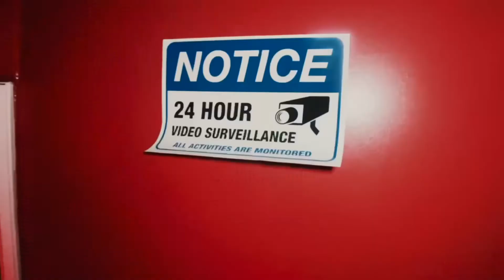Camo Studio Vlog Shot By: (LetCliffCook)